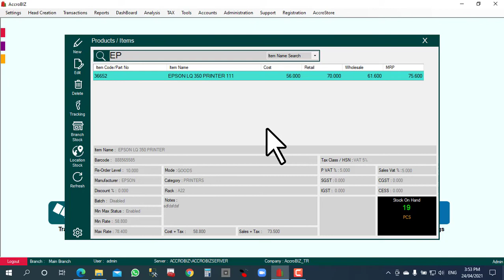Locations / Stores Stock Enquiry - AccroBIZ ERP